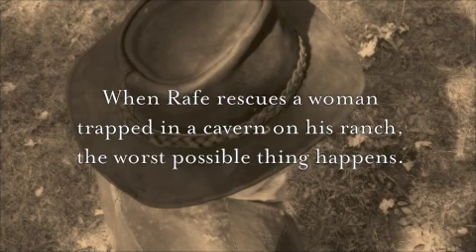'Out of Control' by Mary Connealy, Kincaid Brides Series #1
Julia Gilliland has always been interested in the natural world around her. She particularly enjoys her outings to the cavern near her father's homestead, where she explores for fossils and formations, and plans to write a book about her discoveries. The cave seems plenty safe--until the day a mysterious intruder steals the rope she uses to find her way out. Rafe Kincaid has spent years keeping his family's cattle ranch going, all without help from his two younger brothers, who fled the ranch--and Rafe's controlling ways--as soon as they were able. He's haunted by one terrible day at the cave on a far-flung corner of the Kincaid property, a day that changed his life forever. Ready to put the past behind him, he plans to visit the cave one final time. He sure doesn't expect to find a young woman trapped in one of the tunnels--or to be forced to kiss her! Rafe is more intrigued by Julia than any woman he's ever known, but how can he overlook her fascination with the cave he despises? And when his developing relationship with Julia threatens his chance at reconciliation with his brothers, will he be forced to choose between the family bonds that could restore his trust and the love that could heal his heart?